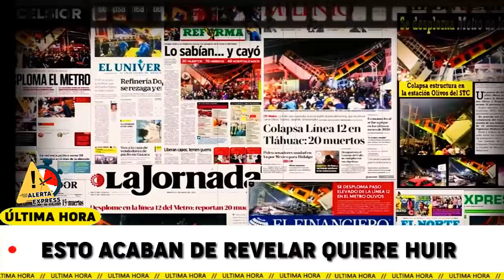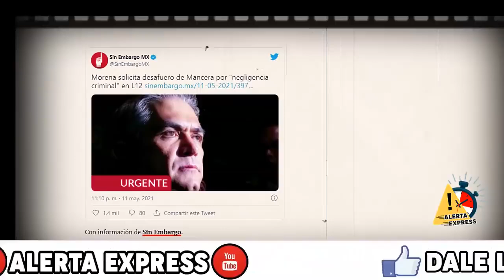AMLO YA TIENE AL CULP4BLE! ESTO ENC0NTR4RON EN ESC0MBR0S DEL TREN Y TESTIG0 DE CDMX MEXICO EN SH0CK